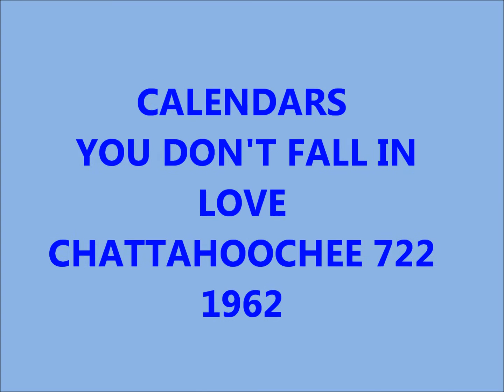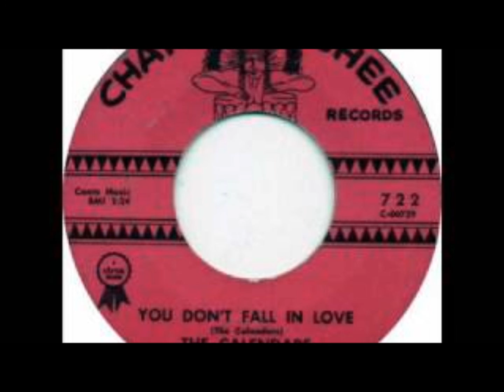CALENDARS - YOU DON'T FALL IN LOVE - CHATTAHOOCHEE 722 - 1962